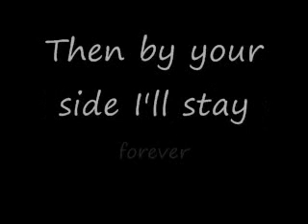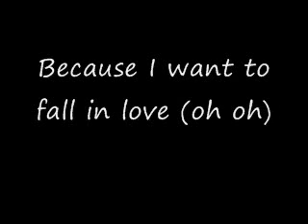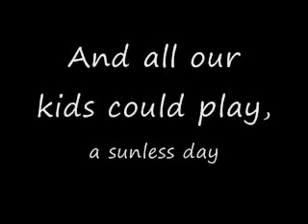Clumsy Card House - Blue October (With Lyrics)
On the album History For Sale, beautiful song.